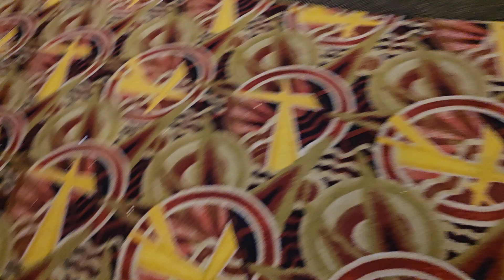July 26, 2024